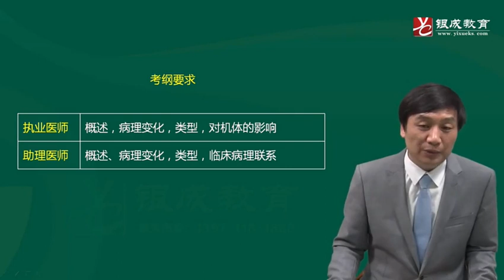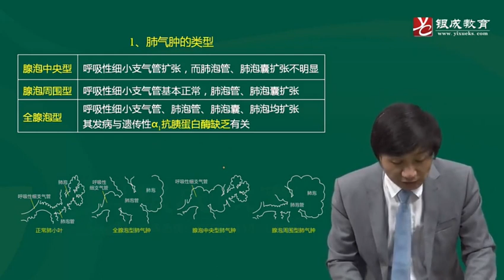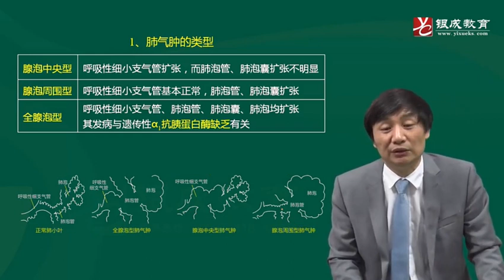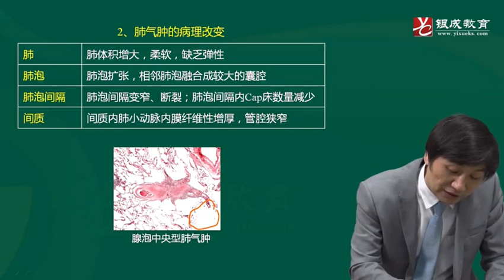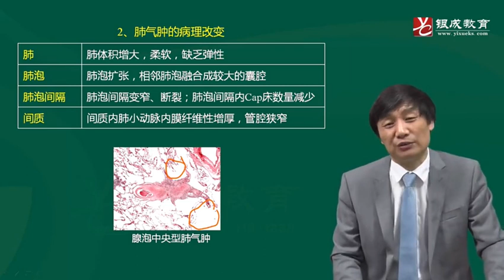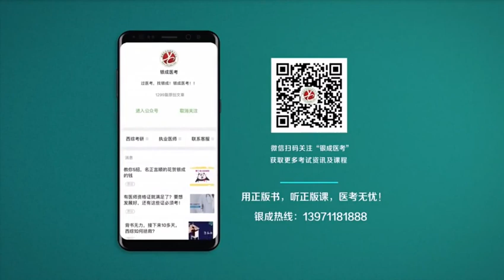24 阻塞性肺气肿